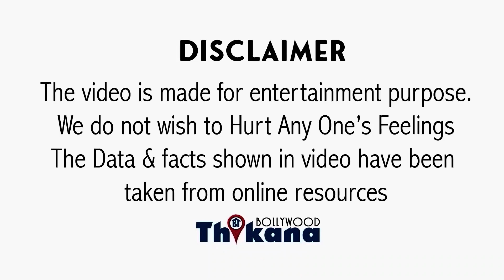BREAKING | Karan Johar ने बोला की कैसे चला गया था डिप्रेशन जब Public ने ये बोला ...